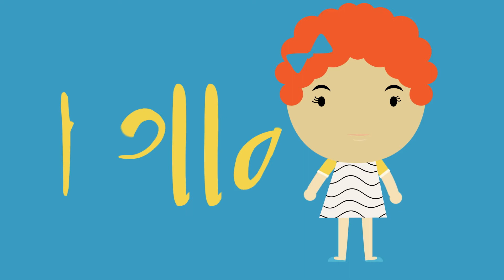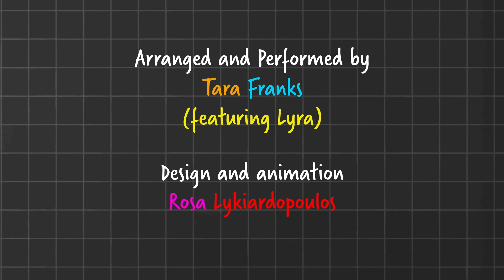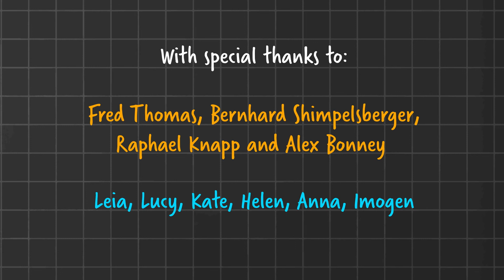Tots Tunes - Bella Mama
Arranged & performed - Tara Franks (full song/production credits below)
Design & Animation - Rosa Lykiardopoulos

Tots Tunes Bella Mama* is a celebration of motherhood, togetherness, the power of gathering and the collective voice. This original arrangement was created for the Tots Tunes collection during lockdown 2021.

 *The melody passed on orally is believed to be a Cameroonian traditional song - a song also understood to have travelled across to the South Pacific Islands. Originally - 'Bele mama' - meaning 'call mother' in Oroko.  'Mbele mama' also translates as 'forward mother' in Swahili.

Finale choir of voices - Leia, Lucy, Kate, Helen, Anna and Imogen and Lyra.

Recorded by Raphael Knapp
Mixed/mastered by Alex Bonney

AVAILABLE ON: 'Moonshine and Butterflies' Tots Tunes 2nd Album
Created by Tara Franks Tots Tunes founder.

SoundsCreative Projects is a London (Hackney) based creative enterprise with a vision to build face to face connections through creative musical experiences.